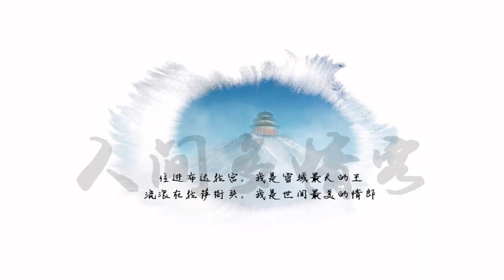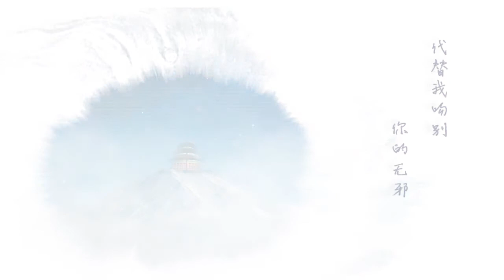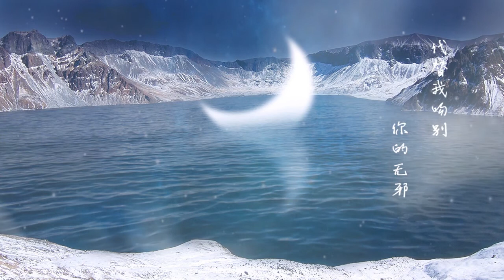【倫桑】人間多情客(RenJianDuoQingKe)-記倉央嘉措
請支持原作~/Please support the original~

►《人間多情客》
策划：微光wg
作词：原晞
作曲：独凰
编曲：简吟
演唱：伦桑
后期：小吴太太
美工：初七
PV底图：镜树
PV：白砂

► 歌詞：
“住進布達拉宮，我是雪域最大的王。

流浪在拉薩街頭，我是世間最美的情郎。”

或許我，從不曾，聽懂那梵唱的佛陀
但我卻，牢記著，大街小巷每壹首情歌
流浪著，眉宇裏，藏下渴望相戀的眼色
風馬與星火，都沒我寂寞

經綸轉，念珠撥，輪回中誰把誰記得
禪參破，悟心魔，春去秋來等妳的因果
我不做君主在這冰冷的王國
我只是人間最多情的過客

這壹程思念
竟比來世還遠
而我提著燈盞
看不見曾有妳的流年
布達拉宮的雪，八廓街頭的月
代替我吻別，妳的無邪

這壹程思念
竟比來世還遠
而我提著燈盞

那壹簾故夢
珍貴勝過永生
雨落伽藍無聲
淋濕我們的久別重逢
遺忘清規教文，抖落壹身風塵
於青海湖畔，深情擁吻